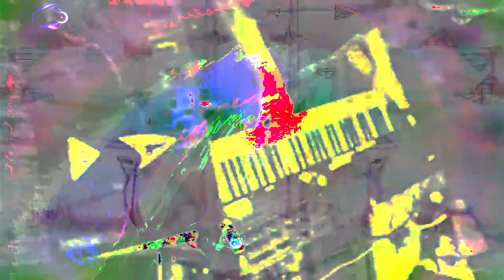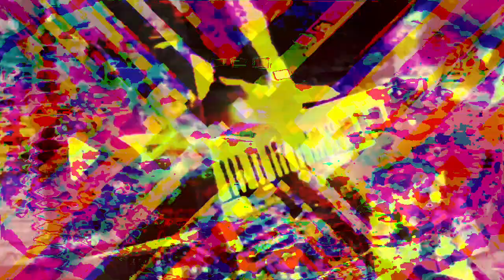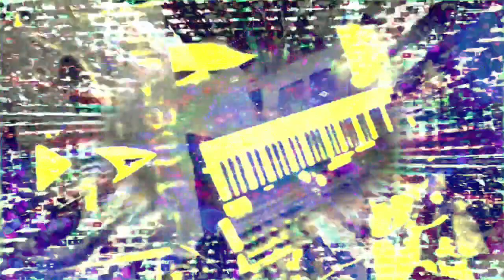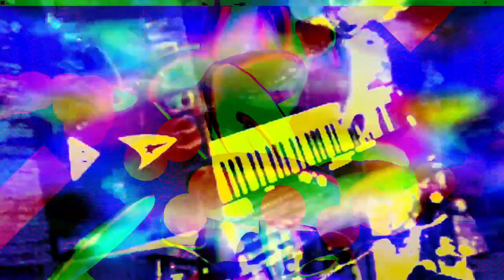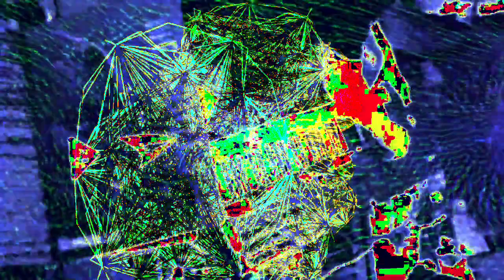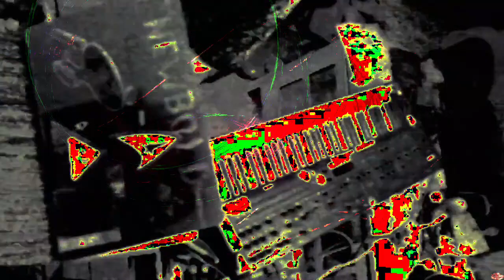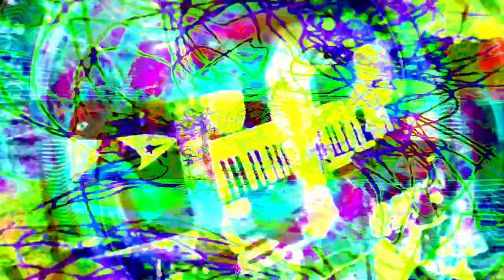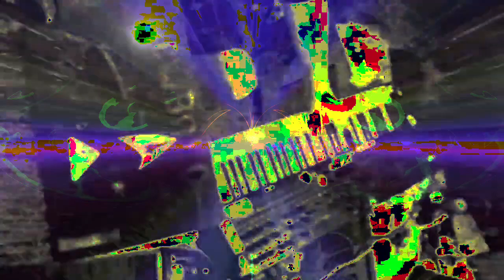Forms of sound made real from beyond all voids of nothingness - Structure without structure manifest